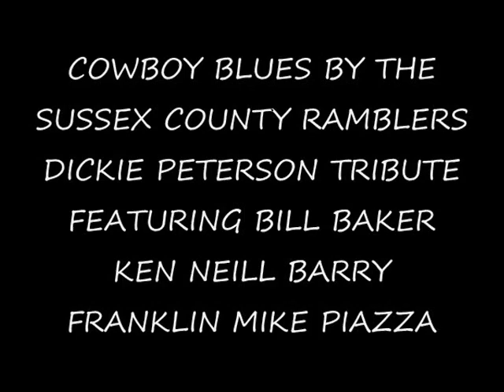COWBOY BLUES A TRIBUTE TO DICKIE PETERSON BY THE SUSSEX COUNTY RAMBLERS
COWBOY BLUES A TRIBUTE TO DICKIE PETERSON RIP BY THE SUSSEX COUNTY RAMBLERS -PRODUCED BY JOHNNY COSMO & BILL BAKER RECORDED AT SHOWPLACE STUDIOS 2011ENGINEERED BY BEN ELLIOT BLUES VIBE RECORDS